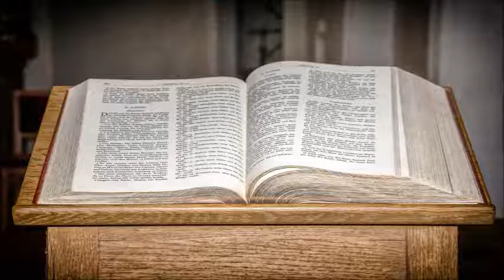Detlef Wagner - Alternativmedizin auf dem Prüfstand - 3/3